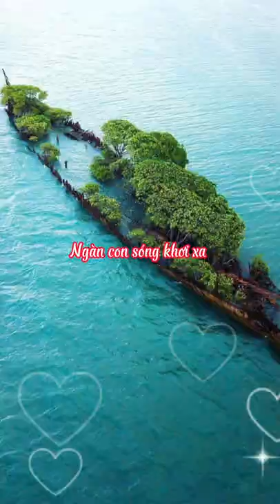THUYỀN XA SÔNG THUYỀN TÌM RA BIỂN LỚN